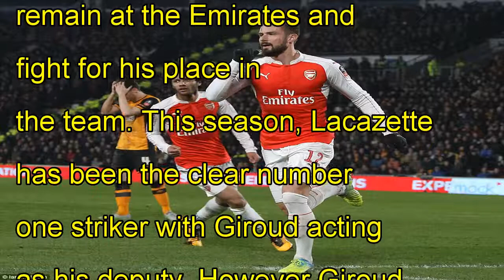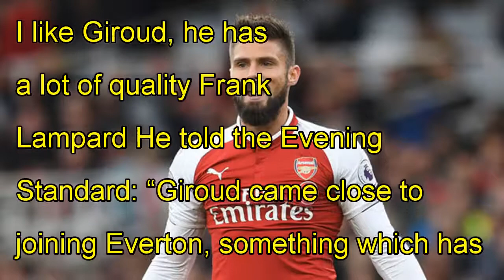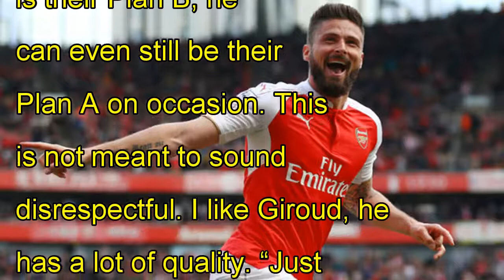Arsenal news: why olivier giroud is important to gunners - frank lampard